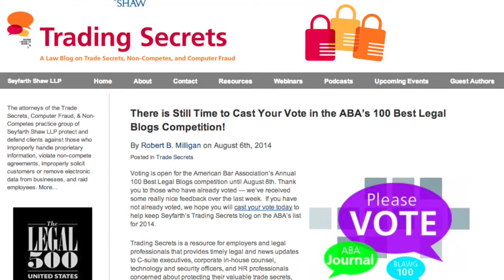Robert Milligan discusses proposed federal trade secret legislation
In speaking with Colin O'Keefe of LXBN TV, Seyfarth Shaw's Robert Milligan discusses the trade secret legislation proposed both in the House and the Senate. He compares the two and discusses the likelihood of something making it all the way through.